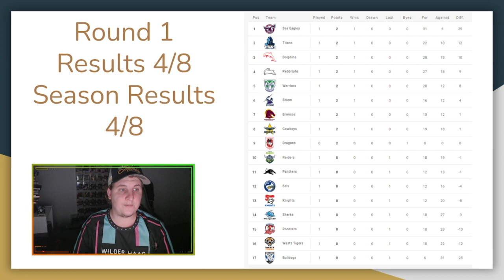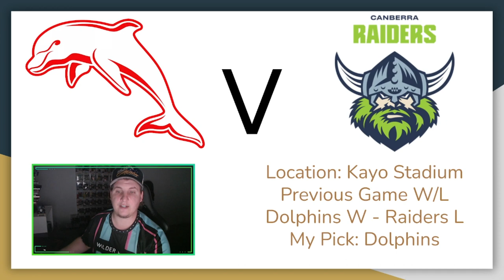2023 NRL Round 2 Predictions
What a first round of twists and turns! Hopefully Round 2 backs it up!

Socials